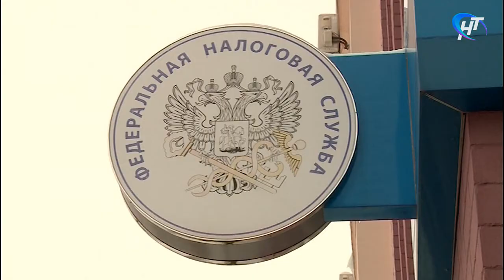В России действует новый порядок предоставления налоговых льгот разным категориям населения